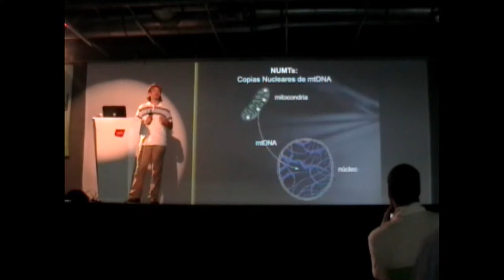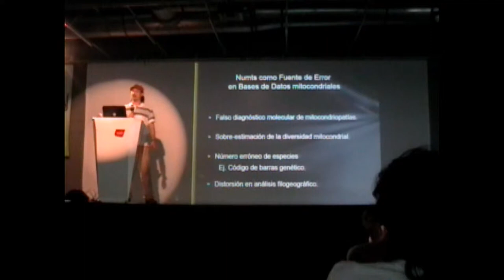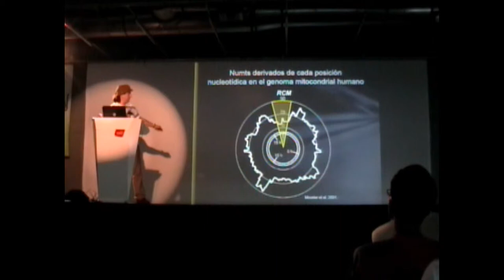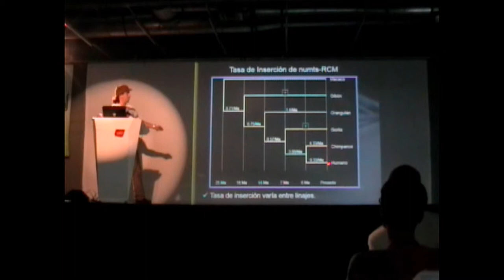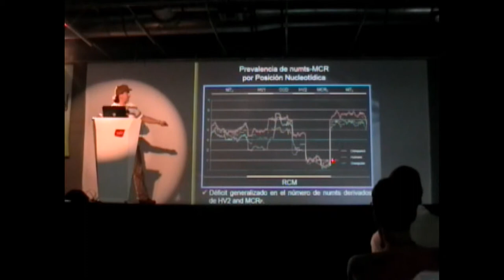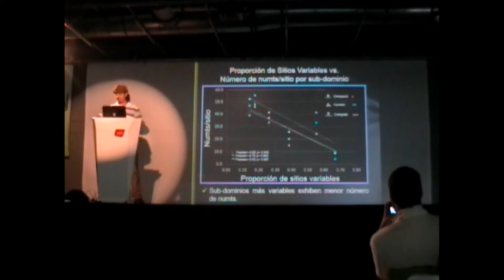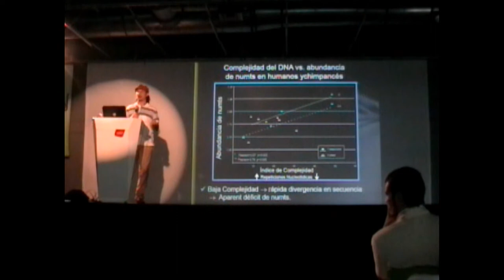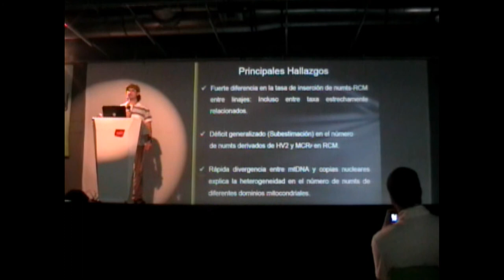III Simposio ColEvol - Iván D. Soto-Calderón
Evolución del genoma mitocondrial y su efecto en el aparente déficit de copias nucleares (numts) en grandes simios
Iván D. Soto-Calderón
Universidad de Nueva Orleans - Universidad de Antioquia